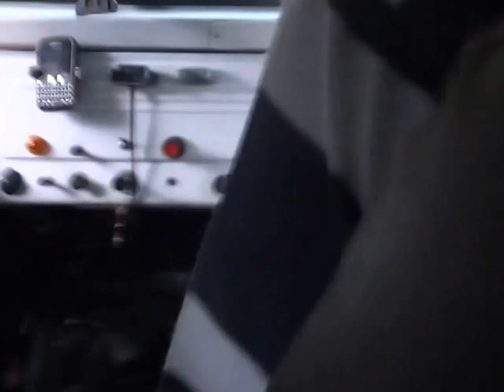Toyota Bandeirante - Corredor Natural no Carangola - Lucas narrando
Olá, amigos!
Gravação feita em fevereiro de 2013. Após o passeio, quando estacionava a Bandeirante, quebrou o pivô que suporta a barra de direção, ou seja, girava o volante e as rodas não mexiam! Ainda bem que foi parado. Assim, fica a dica: Revisão sempre!!!
Abraço para todos e bons passeios!
Sandro Leite